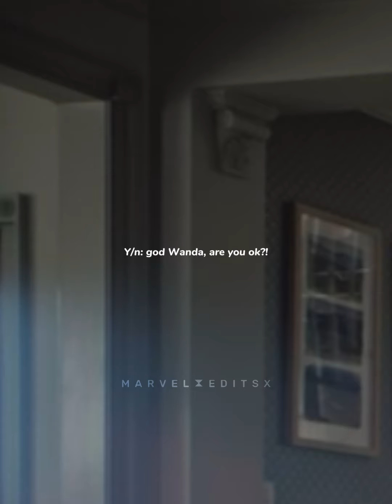pov: Wanda Maximoff x Y/n || SAD POV || for @My_fiction POV BOTE (Round 1)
• CREDITS •
Song: “Somebody Else” - Flora Cash
Movie Clips: “Doctor Strange: Multiverse of Madness”
Characters: Wanda Maximoff, Billy Maximoff, Tommy Maximoff, Wanda 838
S/P:​⁠ @TopMovieScenes
Software: @CapCutofficial @YouTube

None of the video or audio belongs to me. Please do NOT steal or copy content. If you repost on a personal channel, please tag me in the caption and/or description.**